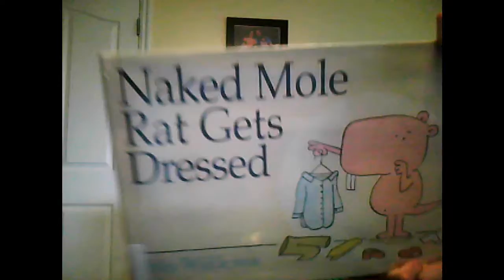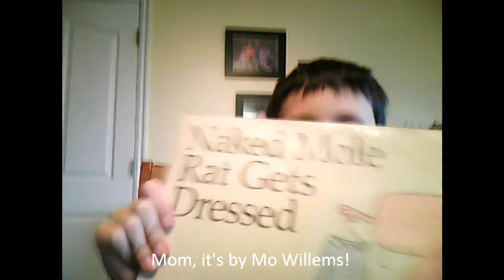Naked Mole Rat Gets Dressed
Naked Mole Rat Gets Dressed is by one of our favorite authors, Mo Willems.